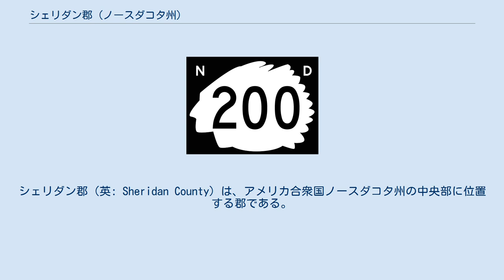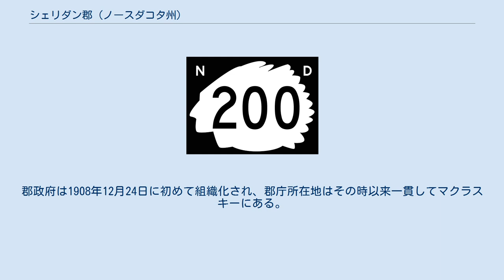シェリダン郡 (ノースダコタ州)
シェリダン郡（英: Sheridan County）は、アメリカ合衆国ノースダコタ州の中央部に位置する郡である。
2010年国勢調査での人口は1,321人であり、2000年の1,710人から22.7％減少した。
郡庁所在地は州内第4の都市マクラスキー市（人口380人）であり、同郡で人口最大の自治体でもある。
 シェリダン郡は1872年から1873年にダコタ準州議会が創設したが、1908年の一般選挙まで司法上の目的でマクレーン郡に付設されていた。
このとき有権者がマクレーン郡からの分離を選んだ。
郡名は南北戦争の英雄フィリップ・シェリダンに因んで名付けられた。
郡政府は1908年12月24日に初めて組織化され、郡庁所在地はその時以来一貫してマクラスキーにある。
 アメリカ合衆国国勢調査局に拠れば、郡域全面積は1,006平方マイル (2,605 km2)であり、このうち陸地は972平方マイル (2,517 km2)、水域は34平方マイル (88 km2)で水域率は3.38％である。